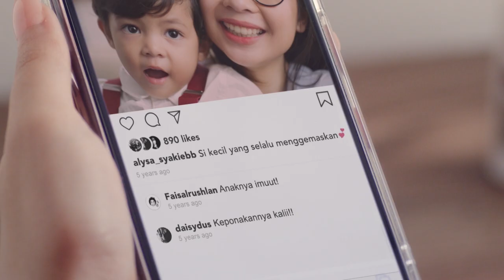ERHA "Correct the Agesumptions" Commercial - 60sec (Indonesia)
Product Brand:
 ERHA Age Corrector Serum
Agency:
IRIS Worldwide -Jakarta (NAVA+ Group)
Executive Producer:
 Alwin Widjaja & Peter Chin
Director: Rangga Kusmalendra
Director of Photography: Mawan Kelana
Focus Puller & Camera Assistant: A Bagus W
Producer:
 Perlita Desiani
Assistant Director: Bong Hengky
Line Producer: Faisal Ruslan Ar Rifqi
Art Director:
 T Patra Graha Satya
Location Manager: Muhammad Irwan
Production Transport: Gelora Pro Transport
Data Wrangler: Herwanto
Gaffer: WanBlack
Lighting: Seven Guard
Equipment Rental: Brainbox Equipment
Script Continuity: Alfan
Make up & Hair: Elby
Wardrobe: Asep
Runner: Anggoro Rizki, Tatang
Colourist: Yulia Anggraeni
Offline Editor: Afan Febriyanto
Online Editor: Bob Adrian Sahsrman
Talents: Alyssa Nabila, Alexandra Cita, Ayu Nissa, Matthew Ivandar, Juna, Chiqa Cintara Nabila Utami
Audio Studio: Studio8 Audio Post
Audio Producer: Yuli Astuti
Sound Engineer: Okky Priharmoko
VO: Bondan Okta Raissir